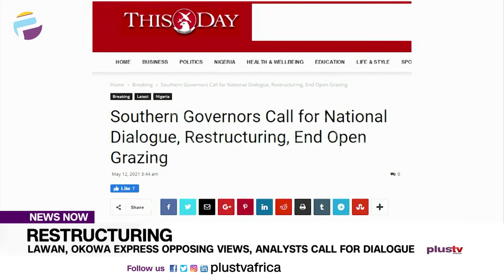Restructuring: Lawan, Okowa Express Opposing Views, Analysts Call For Dialogue | NEWS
Analysts have called for a national dialogue between northern and southern governors as a way to solve the seeming conflict between leaders of the two regions. The disparity began when the southern governors recently called for restructuring and a ban on open grazing in their zones.

Correspondent Adebanke odunuyi has more on this.